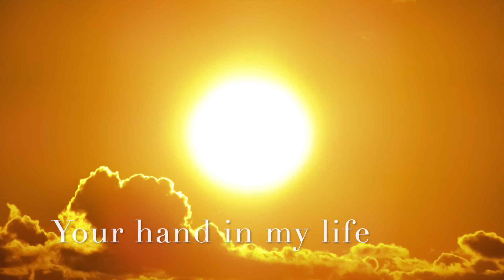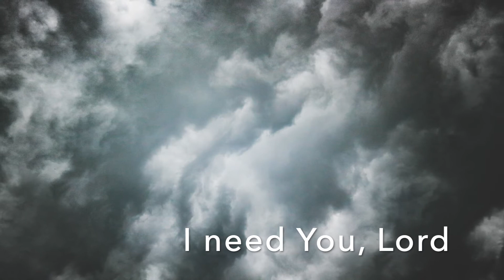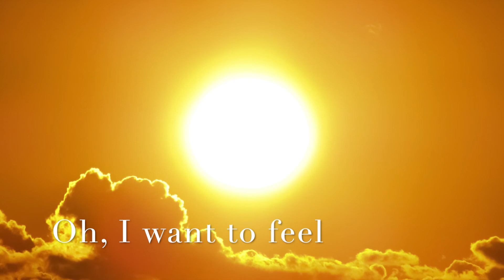Just for Today - Official Song by Audréanne Cloutier